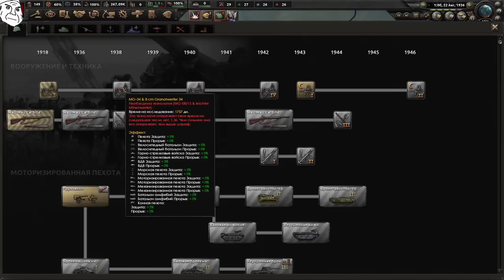МЫ ОБЯЗАТЕЛЬНО ВЫЖИВЕМ - ОБАМА СПАСАЕТ АФРИКУ ОТ КОЛОНИЗАТОРОВ(1)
Играем в Hearts Of Iron 4 с модом Kaiserredux за ОБЭМУ!